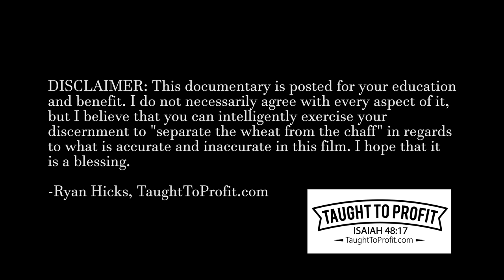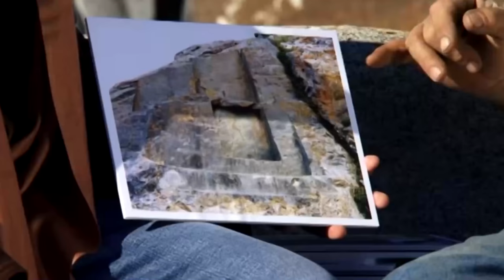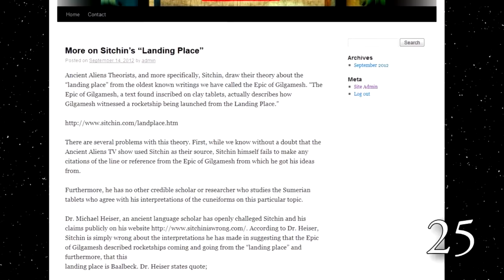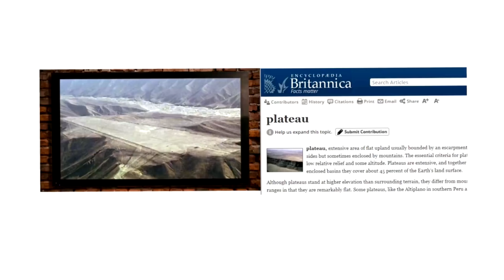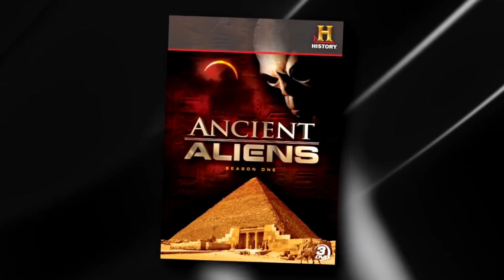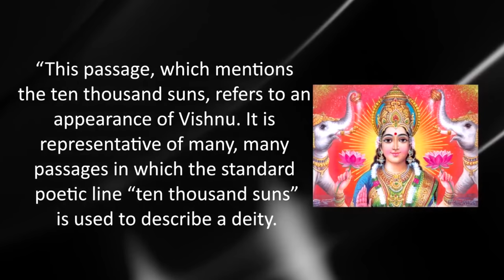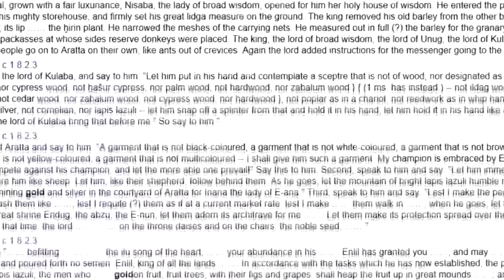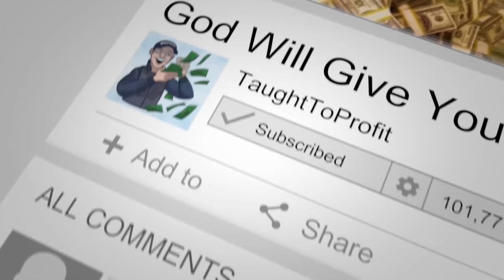Ancient Aliens And Flat Earth Theories Rebuked - Full Documentary!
The Ancient Aliens Debunked website was hacked, and had to be taken down but the blogs and other issues are available as a Kindle e-book

“Sit down before fact like a little child, and be prepared to give up every preconceived notion, follow humbly wherever and to whatever abyss Nature leads or you shall learn nothing.” ― Thomas Henry Huxley

Prove all things; hold fast that which is good. (1 Thessalonians 5:21)

Skip to subject you are interested in by clicking on the appropriate time signature below:

Introduction By Ryan Hicks ( 0:00 )

Documentary Introduction ( 1:29 )

PART 1: MEGALITHIC SITES ( 5:03 )

Puma Punku ( 5:06 )

The Pyramids ( 24:09 )

Baalbek ( 37:40 )

Incan sites ( 57:03 )

Easter Island ( 1:03:03 ) Or

PART 2: ANCIENT ARTIFACTS ( 1:07:06 )

Pacal's rocket ( 1:07:09 )

The Nazca Lines ( 1:14:40 )

Tolima "fighter jets ( 1:22:46 )

Egyptian "light bulb" ( 1:28:31 )

Ufo's in ancient art ( 1:37:39 )

The crystal skulls ( 1:48:07 )

PART 3: ANCIENT TEXTS ( 1:59:47 )

Ezekiel's Wheel ( 1:59:52 )

Ancient nuclear warfare ( 2:12:45 )

Vimanas ( 2:22:20 )

Anunnaki ( 2:34:21 )

Nephilim ( 2:56:07 )

Conclusion ( 3:08:40 )

"Ancient Aliens Debunked" is a 3 hour refutation of the theories proposed on the History Channel series Ancient Aliens. It is essentially a point by point critique of the "ancient astronaut theory" which has been proposed by people like Erich von Däniken and Zecharia Sitchin as well as many others.

The film covers topics like:
Ancient building sites: Puma Punku, The Pyramids, Baalbek, Incan sites, and Easter Island. Ancient artifacts: Pacal's rocket, the Nazca lines, the Tolima "fighter jets", the Egyptian "light bulb", UFO's in ancient art, and the crystal skulls. Ancient text issues: Ezekiel's wheel, Ancient nuclear warfare, Vimanas, the Anunnaki, and the Nephilim.

All the claims are sourced at the (this website was hacked at one point and the information appears to have been lost)

It was produced by Chris White and includes commentary from Dr. Michael Hesier.